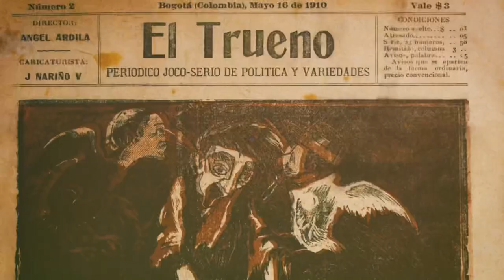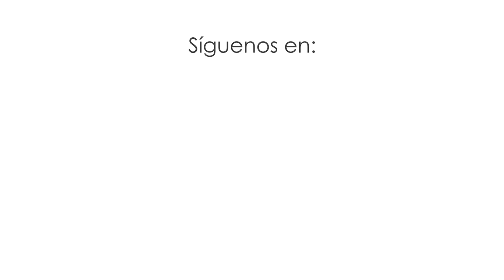I. Albéniz “Asturias” Arr. Santiago Cañón-Valencia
My solo cello arrangement of "Asturias" by Isaac Albéniz.
Banco de la Republica Digital Concert Series 2020.
Filming, audio, editing and performance by me.